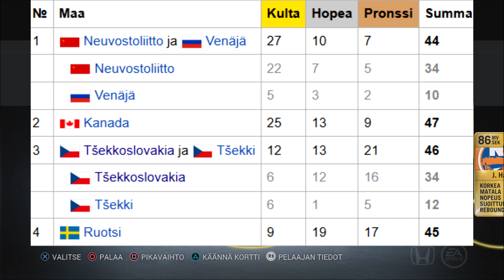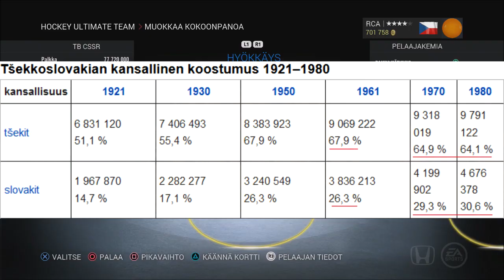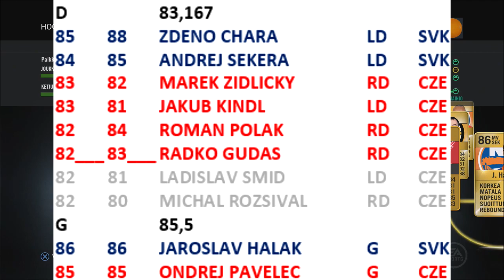Tsekkoslovakian maajoukkue - NHL 16 HUT Team Build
Olen kasannut joukkueen entisiä Tsekkoslovakian osavaltioita maajoukkuetasolla edustavista pelaajista NHL 16 HUTissa ja menen heillä pelaamaan ottelun 1. Divariin!